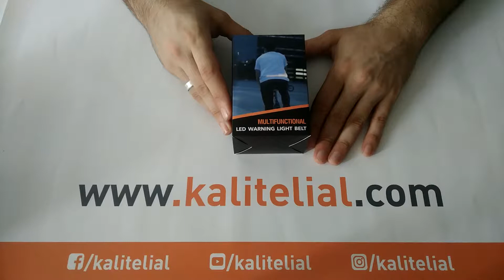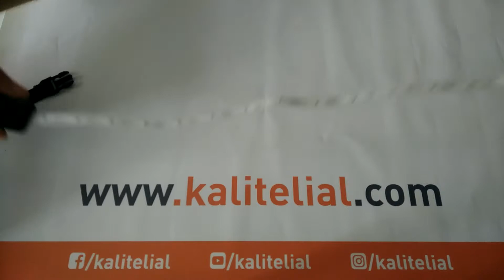Led Işıklı Bisiklet Sürüş ve Gece Yürüyüş Kemeri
Kemer, LED ışık ile tasarlanmıştır ve geceleri nerede olursa olsun, açık hava etkinlikleri için eksiksiz güvenlik uyarıları sağlar.

Flash modu: sola LED lamba anahtarından sola dönün; sağa LED lamba anahtarından sağa dönün; yardım için SOS olmak için aşağı LED

lamba tuşuna basın; renkli ışık döndürmek için üst LED tuşuna basın; Kendi güvenlik faktörünü büyük ölçüde arttırır.

Kolay kullanım. Uzaktan kumanda ile çalıştırıldığında, açma / kapama, sola / sağa dönüş, SOS, Döner renkli ışık için sadece 5 düğme vardır; 4.

USB şarj edilebilir çalışan kayış mini kablo dahildir, kullanımı kolay, pil değiştirmeye gerek yoktur.

LED bel bandı elastiktir ve ayarlanabilir, kadın ve erkekler için uygundur, 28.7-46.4 inç bel arasındadır.

LED kayışı, özellikle çocuk güvenliği, yol kenarı güvenliği inşaat güvenliği için 500 metrede titreyerek görünür hale getirecektir.

Özellikler
Işık kaynağı: LED 12 çip (S: Kadın için), LED 18 çip (L: Erkek için)

Renk: Kırmızı ışık, sarı ışık ve Renkful ışık

kip: 4 mod (Sol dönüş sinyali, Rght dönüş sinyali, SOS sinyali, Renkful sinyali, AÇIK sinyal)

Batarya: 1200mAh polimer batarya
Batarya Hayat: 1 yıl

Şarj süresi: Yaklaşık 2,5 saat

Hafif Yaşam: 10-12 saat kullanmaya devam edin

Giriş çıkış: Akım 150mAh Voltaj 3.3V-4.2V

Doldurma: USB şarjı

Belirti: Tam şarj olduğunda yeşil ışık

Malzeme: ABS + Hortum

Paket içeriği

1 x LED Yansıtıcı Kemer Işık

1 x USB kablosu

1 x Uzakdan Kumanda